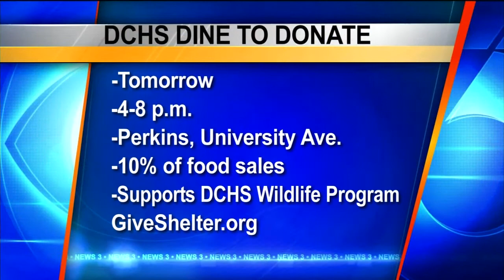Chandler the Rabbit available for adoption: Pet-entially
Looking to adopt a new pet? Gayle Viney from the Dane County Humane
Society has new details about how you could adopt Chandler, the rabbit,
or many other fine animals at their facility.